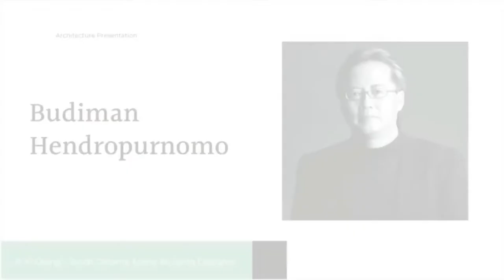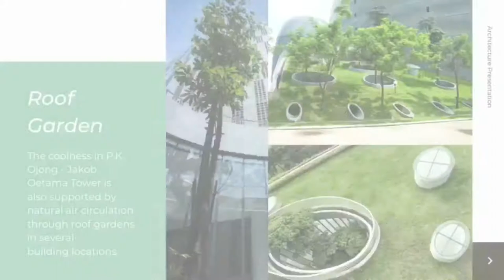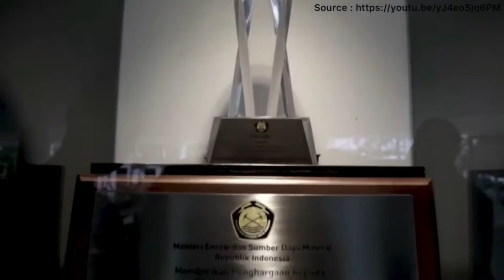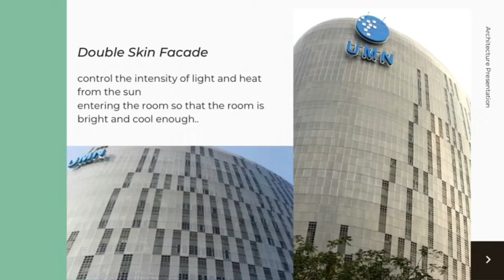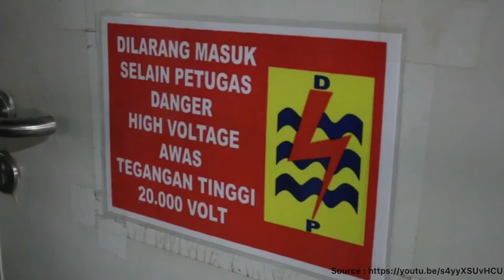P. K. Ojong - Jakob Oetama Tower : The Energy Efficient Building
P. K. Ojong - Jakob Oetama Tower
Architect : Budiman Hendro Purnomo
Location : Scientia Boulevard Street, Gading, Serpong Districts, Tangerang, Banten.

Video Creators :
Ajeng Meila Effendi / 2007426
Sifa Yusafia / 2007331

Subject :
AT320 Bahasa Inggris